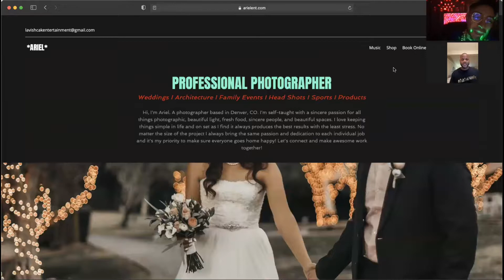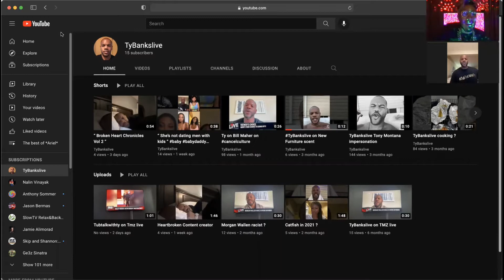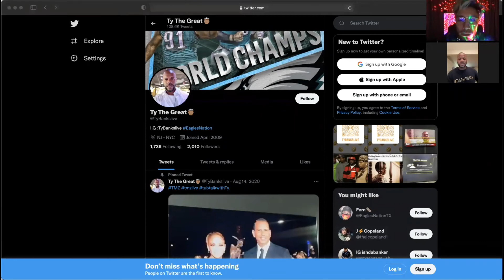EP. 103- Lets Normalize Happiness! Special Guest Host Ty Banks!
In This Episode 103 We Have Special Guest Host  “Ty Banks" from New Jersey Who Tells Us How He Became A Huge TV Personality, Video Creator and how to make it your passion/purpose/living! Follow & Support “Ty Banks" Instagram @tybankslive & Youtube @tybankslive